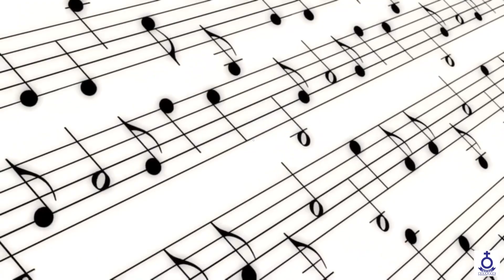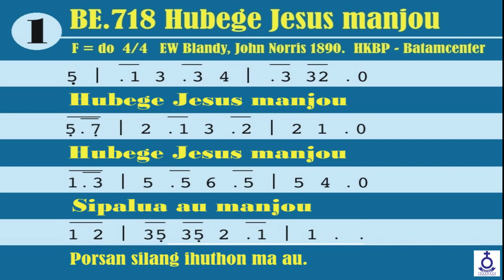(Rec) Renungan Harian - Sabtu, Tgl. 20 November 2021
Sabtu, Tgl. 20 November 2021

Pembawa Renungan :
Gr. Ch. M. Sinurat

Untuk Pengguna: OVO - GOPAY - LINKAJA - DANA

SM_HKBPSURABAYA

NHKBPSBY